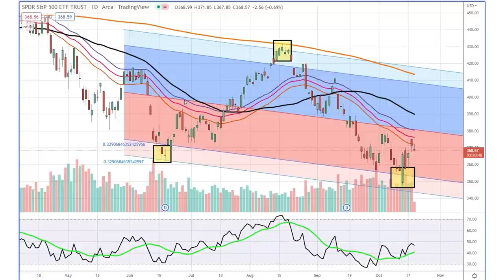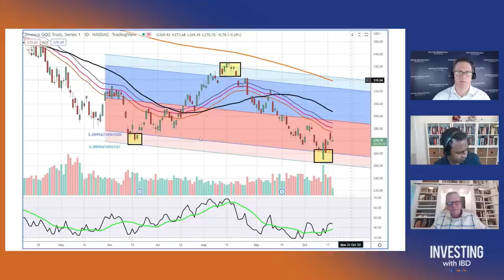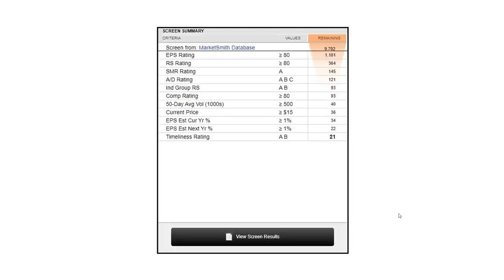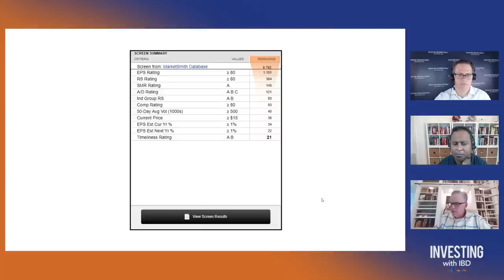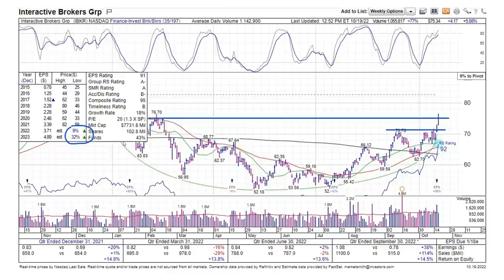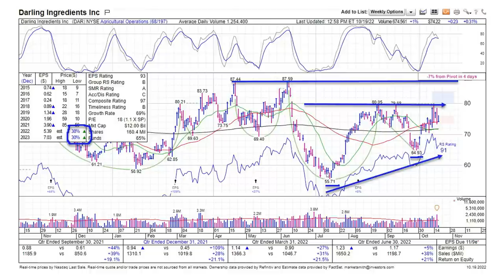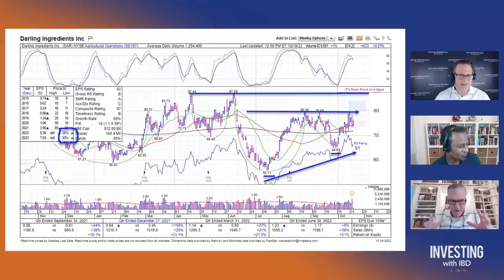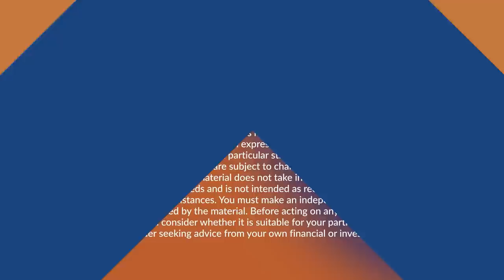Dr. Thomas Carr: Faith In Trends And The Next Bull Market | Investing With IBD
Dr. Thomas Carr, founder of Befriend The Trend Trading and known as Dr. Stoxx, shares the indicators he uses to be on the right side of the trend in the stock market. He also shares his journey into investing which didn't start with a degree in finance or economics. Dr. Carr caps off the chat with market analysis and one of his go-to MarketSmith screens with stocks including Interactive Brokers (IBKR), Darling Ingredients (DAR) and Comstock Resources (CRK).

Intro/Investing Lesson: 00:00
Current Market: 21:07
Stocks to Watch: 44:00